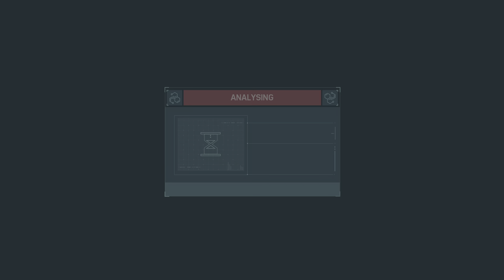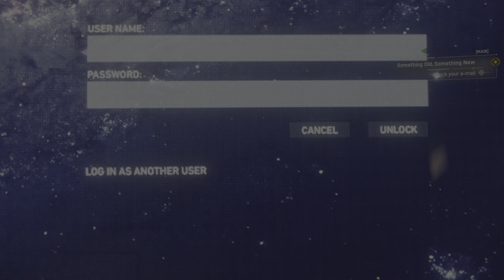Marvel's Spider-Man Gameplay #2.(PlayStation-4)